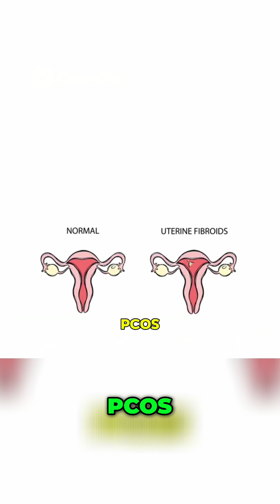Miscarriage Causes Hormonal Imbalance, Uterine Issues & Infections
. Hormonal imbalances Hormones play a crucial role in sustaining pregnancy Low levels of progesterone the hormone that helps maintain the uterine lining can lead to miscarriage Women with conditions like polycystic ovary syndrome PCOS may have an increased risk due to hormonal imbalances Uterine abnormalities and cervical issues Some women have structural issues with their uterus such as fibroids scar tissue or an abnormally shaped uterus These conditions can make it difficult for an embryo to implant and grow An incompetent cervix where the cervix opens too early in pregnancy can also lead to miscarriage Infections and Illnesses Certain infections such as bacterial vaginosis urinary tract infections or sexually transmitted infections can increase the risk of miscarriage Additionally high fevers and illnesses like uncontrolled diabetes or thyroid disorders can impact pregnancy